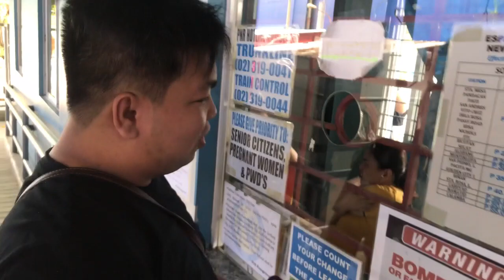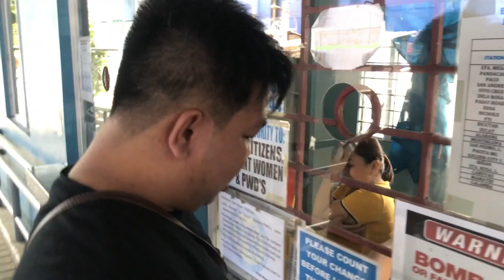A DAY IN MY LIFE 💛 First time sumakay sa PNR!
MABUHAY! Try natin mga commute today! First ko sumakay ng PNR gosh!

Category